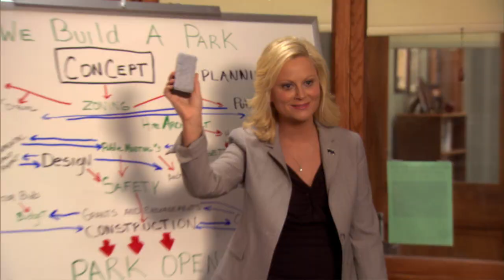CARLOS GARCIA - Parks and Recreation: Hometown Heroes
Parks and Recreation: Hometown Heroes
In honor of Treat Yo' Self Day, Jim O'Heir (Jerry Gergich) honors real-life Parks and Recreation employees for their exemplary dedication to nature, teaching and recreation.